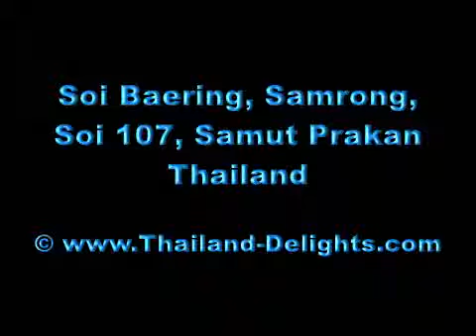Soi Baering, Samrong, Sukhumvit Road, Soi 107, Samut Prakan, Thailand.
The Area round Soi Baering ( Soi 107 ) in Samrong, a busy section of the community.
The new sky Train Station can be seen  which will be the new Terminal station, until it progress's into Samut Prakan Town sometime in the future.
Every day the same stalls lay out their wares to sell, selling all kinds of food products, trinkets, bangles, jewelry, belts, wallets, lottery tickets, computer games.
Just down the road from her you will find Samrong Market, Imperial World, containing Big C Supermarket, IT City Computer retailer, along with many other different and varied shops and stalls.
A little further and you cross Samrong Canal, leading onto Samut Prakan Town, just over the bridge on the Samrong canal you will find Carrefour superstore on the left.